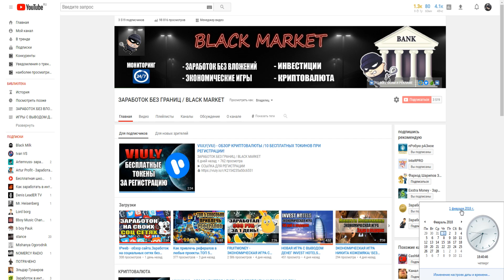СКАМ ЭКОНОМИЧЕСКАЯ ИГРА HILL GARDEN БЕЗ БАЛЛОВ!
Топовые игры для заработка в 2018 году
►ПО ВОПРОСАМ И РЕКЛАМЕ ОБРАЩАТЬСЯ